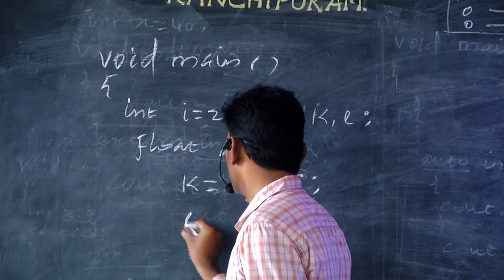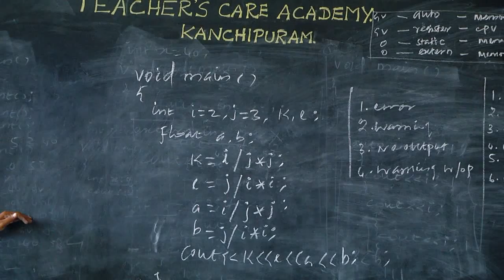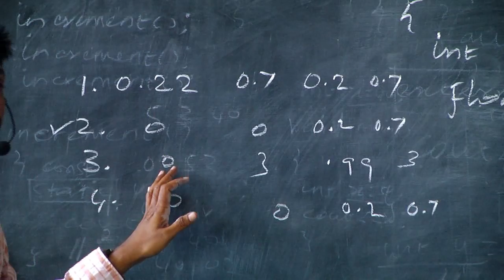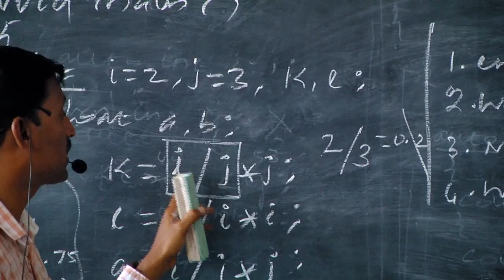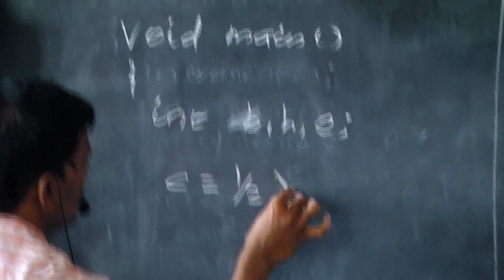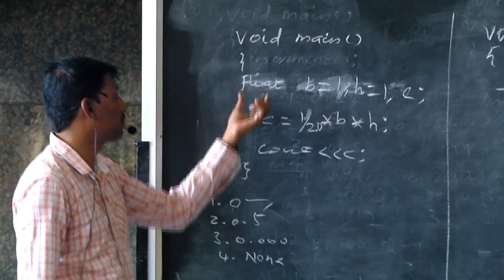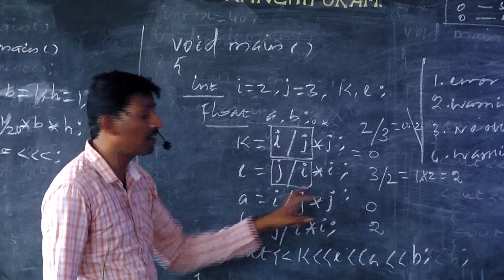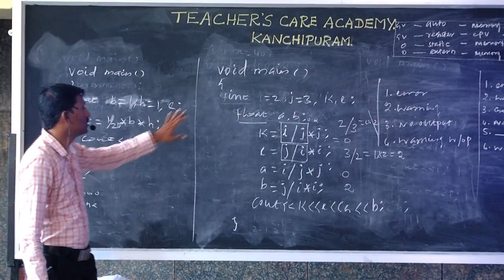PG TRB 2019-20, COMPUTER SCIENCE, UNIT -5 PROGRAMMING IN C++ (VIDEO COVERAGE - LIVE CLASS)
UNIT -5 PROGRAMMING IN C++ (VIDEO COVERAGE - LIVE CLASS), PG TRB 2019-20, COMPUTER SCIENCE

ONLINE CLASSES

LIVE CLASSES

VIDEOS

Head Office :
38/23, Vaigundaperumal Koil Street,
Kancheepuram-1.
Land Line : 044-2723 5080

65C, Thillai Nagar (West),
4th Cross St, Trichy – 620018